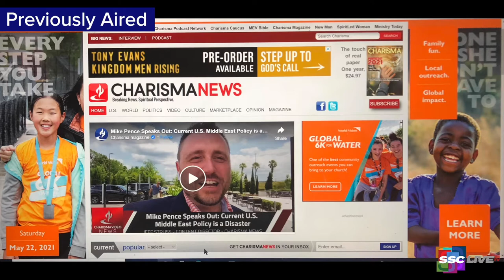The Meetinghouse - May 20, 2021 - Race, Religion and Us Part 3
Did you catch The Meetinghouse LIVE today? Catch this look at religion in the headlines and stay for a conversation with former Georgia senator William Ligon.

Welcome to The Meetinghouse, where we have conversation on religion and American life. Today is part three of a four-part series, entitled "Race, Religion and Us" and my guest is noted Brunswick attorney William Ligon, formerly Georgia's state senator. Ligon and Moody talk about recent developments in Georgia's voting laws.

The Meetinghouse is live every Thursday at 1pm. This episode was recorded live at 1pm on May 20, 2021.